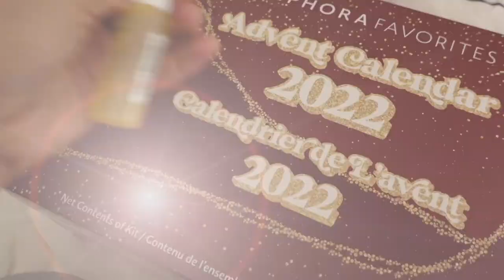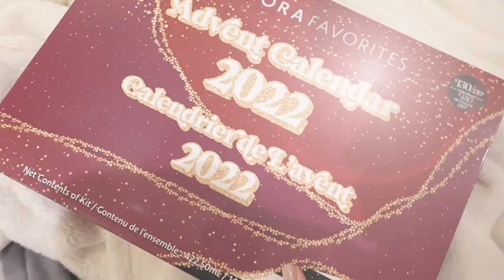new diaper bag | vlogmas 2022 | episode five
The one where I unbox my new diaper bag…

Mentioned//

0:00 Intro - Day five
0:05 work OOTD - Monday
2:08 car talk
4:53 quick errand
5:11 word OOTD - Tuesday
5:59 chloe’s advent calendar
6:38 New diaper bag chat
8:17 Parent Bag unboxing
14:57 Sephora advent calendar - day 13
15:16 word OOTD - Wednesday
15:52 playing with Chloe
18:07 Sephora advent calendar - day 14
19:16 see you tomorrow!

Sephora Favourites Advent Calendar (currently sold out online - sorry!)